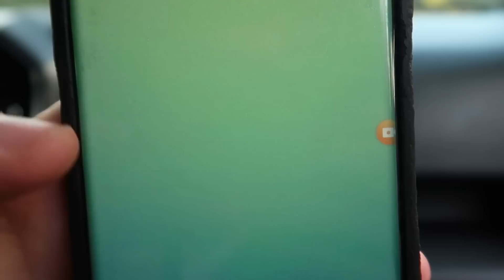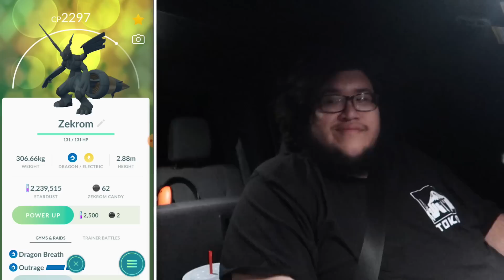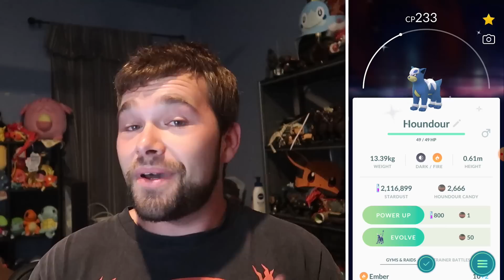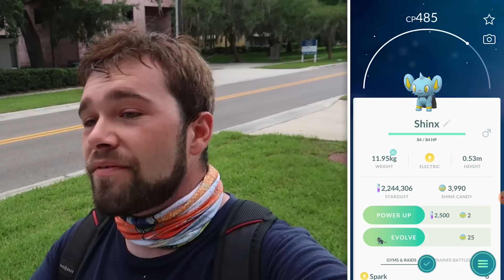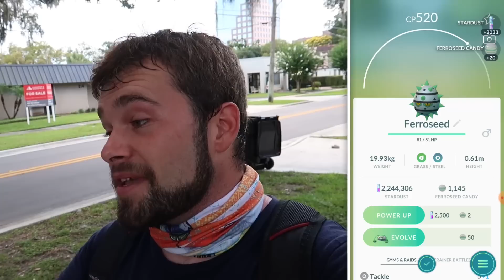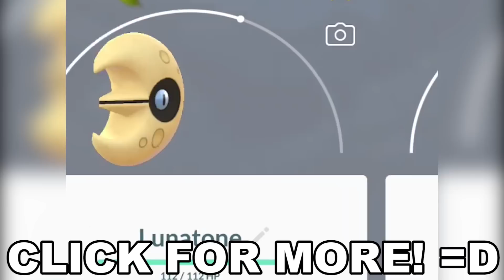I LOVE THIS EVENT! 13 SHINY POKEMON CAUGHT/ HATCHED (Pokemon Solstice Event)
This Solstice Event in Pokemon GO has gone very well for me! We managed to catch 13 Shiny Pokemon! A lot of them are pretty rare Shinies as well! Plus we also managed to get some really good Zekroms along the way!